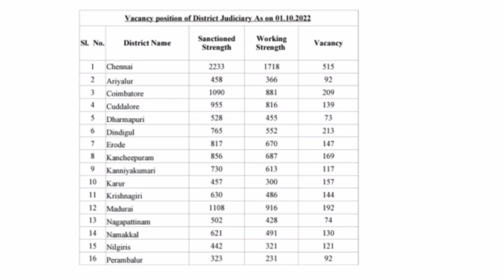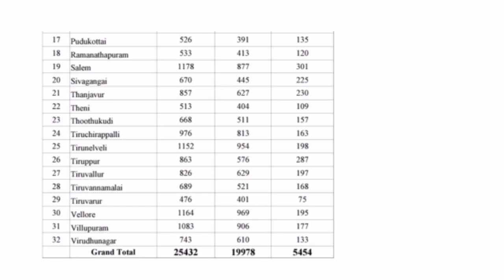Madras high court recruitment 2022/vacancy 5454/அடுத்த notifications 2022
மெட்ராஸ் உயர்நீதிமன்றம் 2022